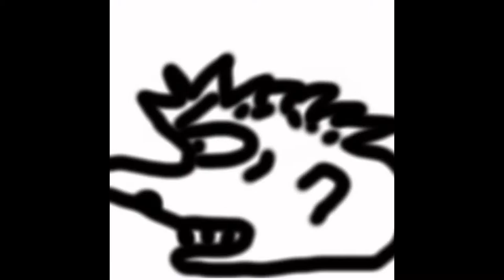Memories of the old me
This is to remember the times we had over the year -_-, and this is what i made to show it